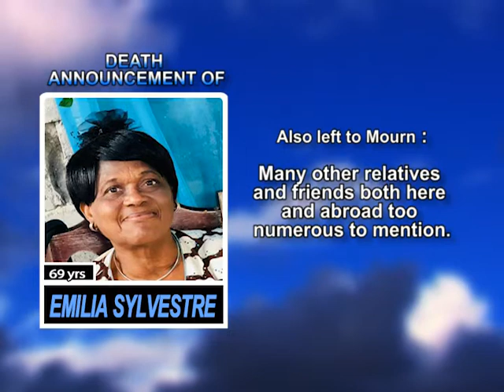Emilia Sylvestre long